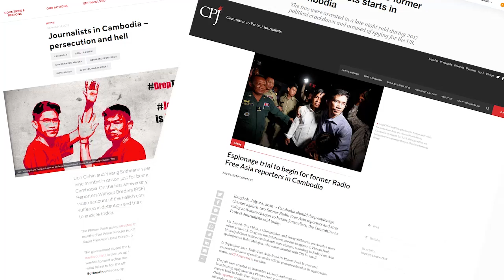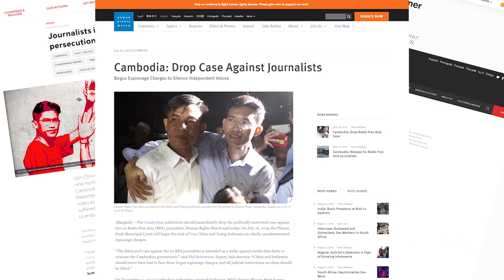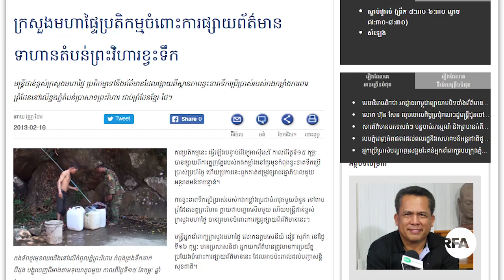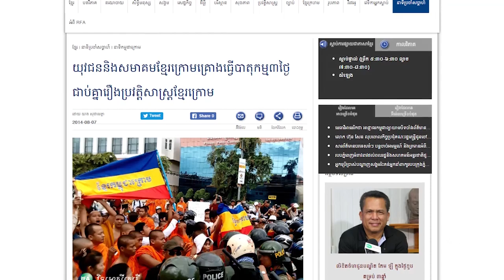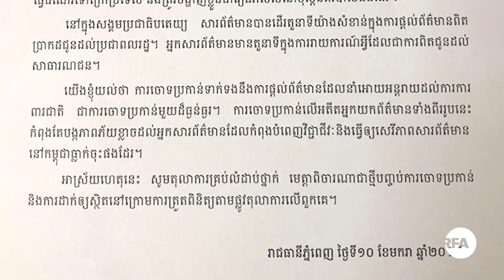RFA​ Khmer លោក អ៊ួន ឈិន និង យាង សុធារិន្ទ៖ អ្នកកាសែត​ដែល​រង​គ្រោះ ព្រោះ​តែ​ការងារ